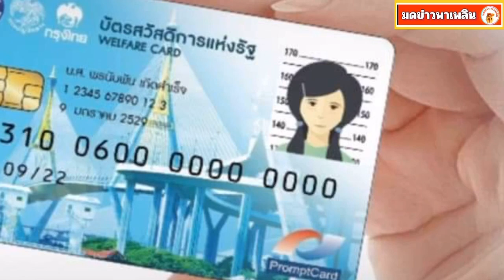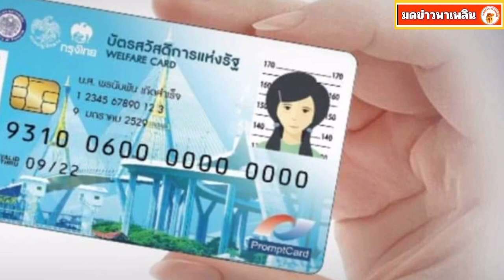บัตรสวัสดิการแห่งรัฐ คืนบัตรภายใน 7 มิ.ย.